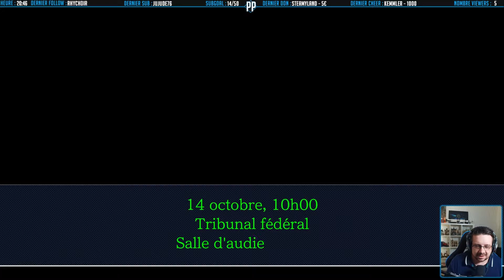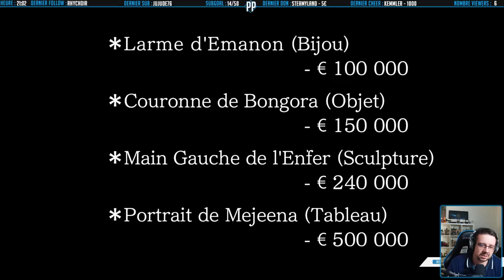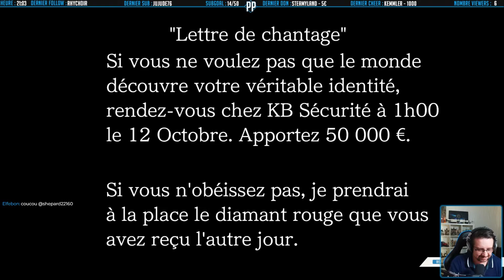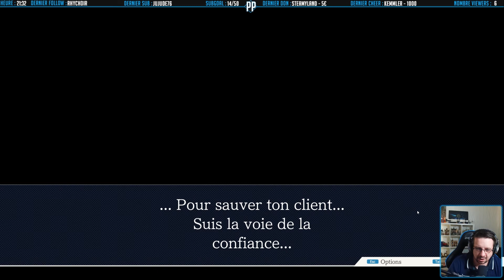(FR) Phoenix Wright : Ace Attorney - Trials And Tribulations #16 : La Volte-Face Volée - Partie 12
Dans cet épisode, nous allons commencer la 2eme journée de procès